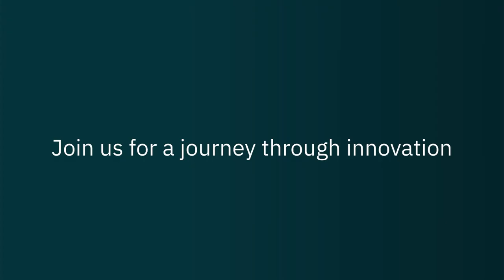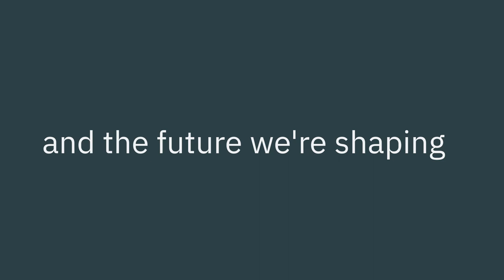2024 MWC Highlights: BICS Innovations and trends driving technological progress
Dive into the most exciting moments from MWC 2024.  From ground-breaking tech to future-forward trends our roundup captures the essence of innovation that's setting the scene for what's next in the mobile world. Perfect for anyone looking to stay ahead of the curve.

Get more details about how BICS is driving technological progress